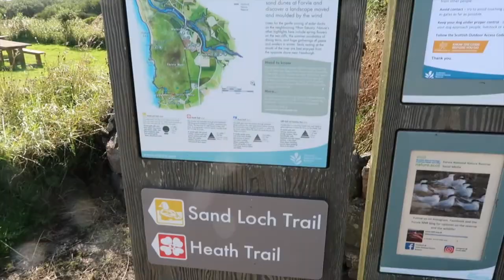MATE DATES & FORVIE NATURE RESERVE/HACKLEY BAY | Weekly Aberdeen Vlog 24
Welcome back to another weekly vlog! This week I catch up with my friend Eilidh. We head to All Bar One for food and drinks, before a lovely walk at Forvie National Nature Reserve & Hackley Bay, Aberdeenshire, Scotland.

WORK TOGETHER?